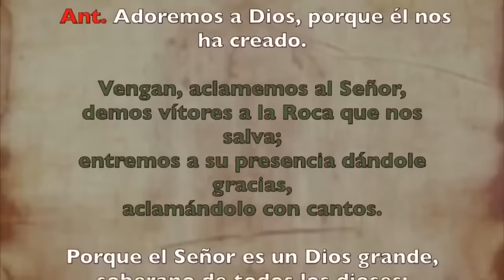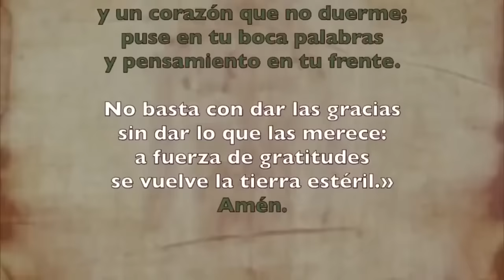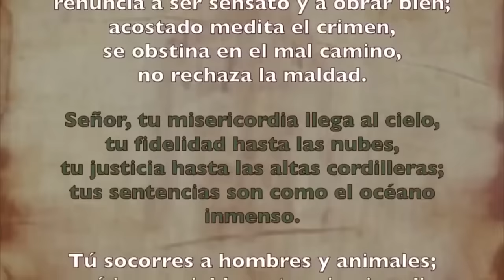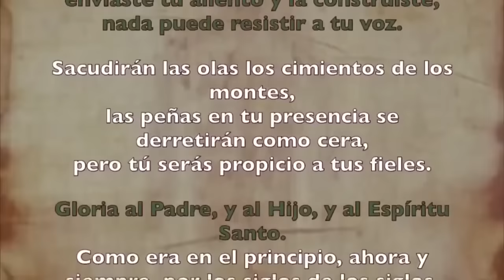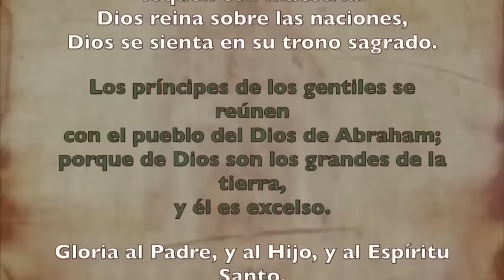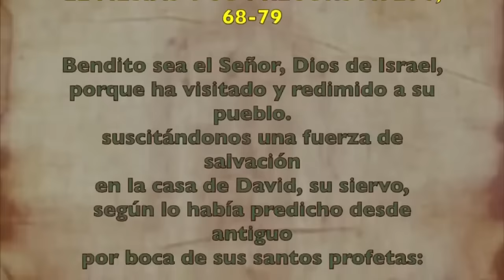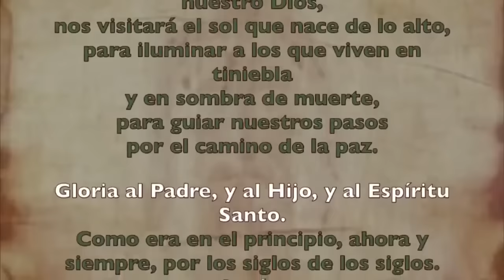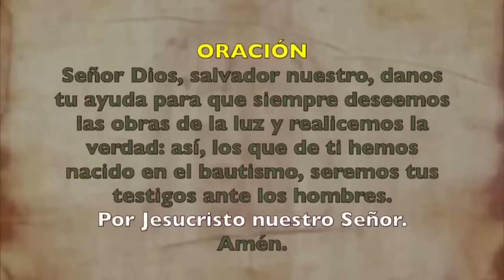Oración de la mañana (Laudes), MIÉRCOLES 28 DE AGOSTO 2024, XXI semana del T. Ordinario | Cathopray